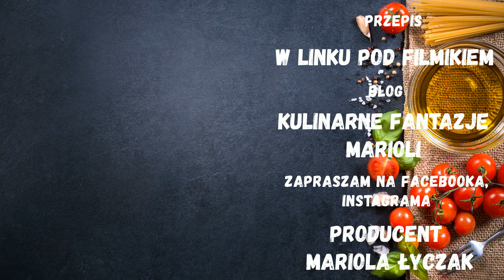FASOLKA SZPARAGOWA Z BUŁKĄ TARTĄ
Fasolka szparagowa z bułką tartą to pyszny dodatek do obiadu, znany wielu osobą i również lubiany.
Polecam mój przepis na to pyszne danie.

SKŁADNIKI :
1 kg fasolki szparagowej
1/4 szklanka bułki tartej
100 g masła